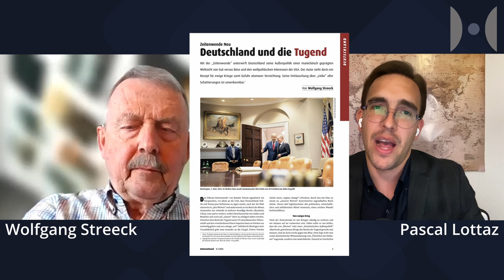Germany Is Rearming For US Empire | This Is Gonna Come Back To Hunt Us | Dr. Wolfgang Streeck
🌟Part 1 of an interview with Professor Dr. Wolfgang Streeck. Watch the video,Germany Is Rearming For US Empire | This Is Gonna Come Back To Hunt Us

When it comes to academics, Professor Streeck is as top notch as it gets.  he was the Director of the German Max Planck Institute for the study of Societies. He published countless articles and books looking at the interaction of society and politics. For instance, “Buying Time: The Delayed Crisis of Democratic Capitalism” or “How Will Capitalism End? Essays on a Failing System” and, most recently, “Democracy at Work: Contract, Status and Post-Industrial Justice”.

He is also an adamant critic of European and Transatlantic warmongering and we want to discuss the position of Germany in the ongoing Proxy War in Ukraine—the latest itineration of European stupidity as I see it.

Pascal’s academic articles about neutrality studies:

“The Future of Neutrality”. Geneva Center for Security Policy, Policy Briefs, no.4, 2023. ISBN: 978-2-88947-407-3.

“Dual-Neutrality for the Koreas: A Two-Pronged Approach toward Reunification.” Defense & Security Analysis, 2022,

“The Politics and Diplomacy of Neutrality.” Oxford Bibliographies in International Relations, New York: Oxford University Press, 2022,

“Neutrality Studies.” Oxford Research Encyclopedia of International Studies, New York: Oxford University Press, 2022,

“Going East: Switzerland’s Early Consular Diplomacy toward East and Southeast Asia.” Traverse: Zeitschrift für Geschichte 27 no. 1, 2020, 23–34,

“Violent Conflicts and Neutral Legations: A Case Study of the Spanish and Swiss Legations in Wartime Japan.” New Global Studies 11, no.2, 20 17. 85–100,